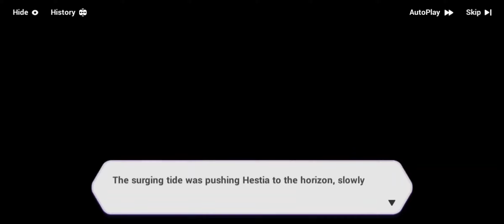HI3(Gameplay)-The day of going beyond The Twilight(part1)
Game:Honkai Impact3
Event Outworld Traveler